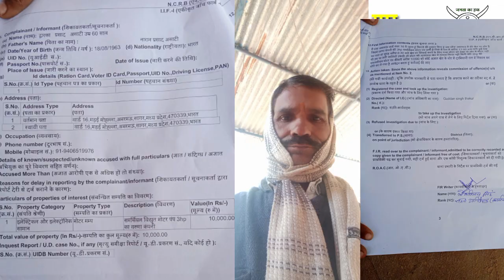शाहगढ़-सबमर्सिबल मोटर चोर गिरोह सक्रिय